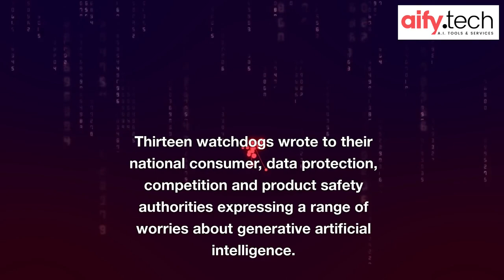Europe and US urged to investigate AI powered systems like ChatGPT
Consumer protection groups in the European Union have called on regulators to investigate the AI powered systems like ChatGPT, citing potential risks and the delay before the bloc's groundbreaking AI regulations kick in.Thirteen watchdogs wrote to their national consumer, data protection, competition and product safety authorities expressing a range of worries about generative artificial intelligence. A transatlantic coalition of consumer groups even wrote to President Joe Biden asking him to protect consumers from any harms caused by generative AI.